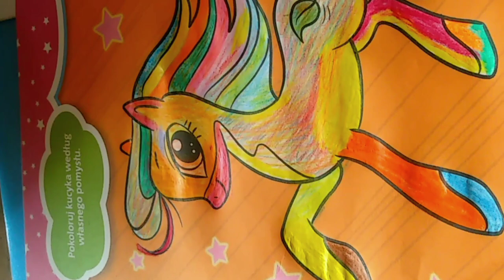Bieszczady 💫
Bieszczady. Dziś pokażę Wam co działo się w Bieszczadach,czyli jak wyglądała budowa Słowiańskiego Labiryntu i spędzanie czasu wokół. 💫